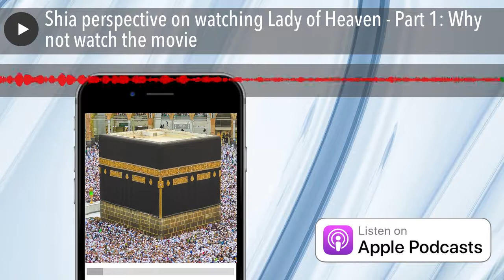S3E2: Shia perspective on watching Lady of Heaven - Part 1/3: Why not watch the movie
Elaborates 22 reasons why Shias should not watch and support the movie the Lady of Heaven with an understanding of key points that are agreed upon all Shia